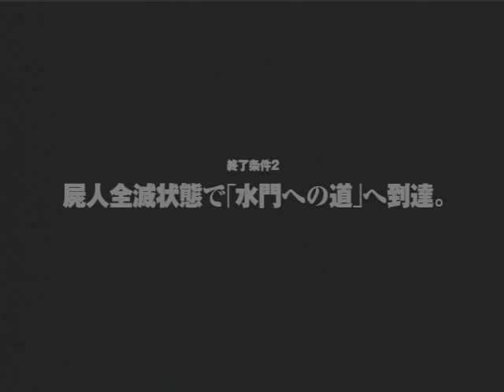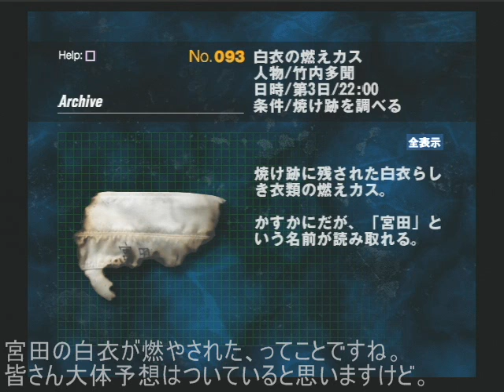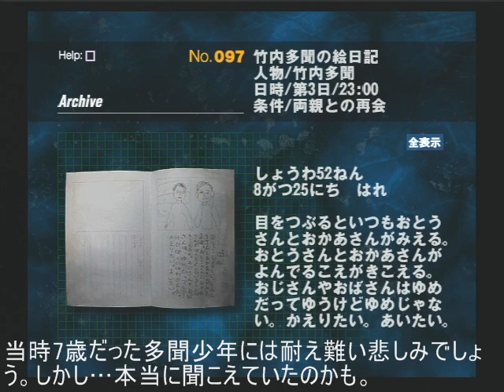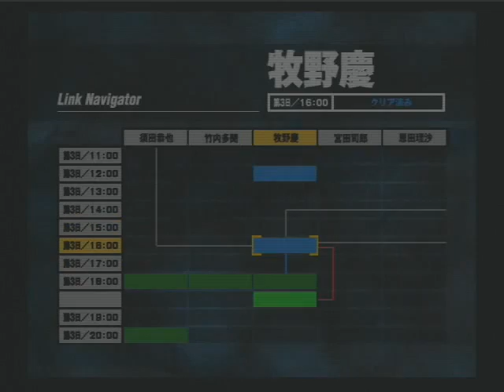SIRENプレイ動画 No.62 牧野慶：第3日16時（合石岳/羽生蛇鉱山）条件２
「SIREN」プレイ動画、第六十二回目。
求導師様の山登り、No.58の条件２。
相変わらず容赦無し。さすが求導師様。

「終わらせてやるよ、全部」の続き。

もし高画質版が見られない場合、
URLの末尾に"&fmt=18"と追記してみてください。
高画質版が見られるかもしれません。